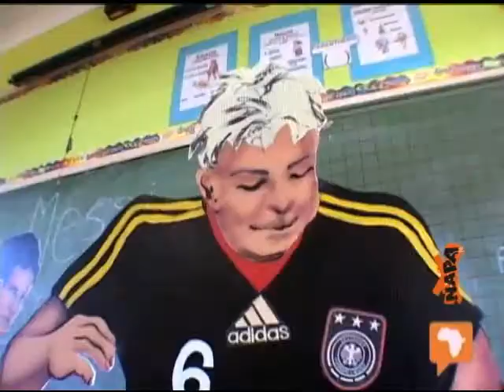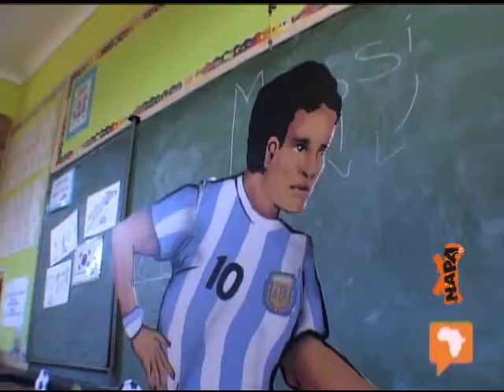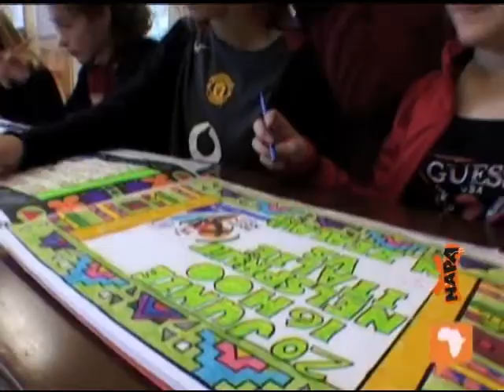Sudáfrica 2010: El Mundial en la escuela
Los colegios y los profesores en Sudáfrica aprovechan el Mundial para enseñar a sus alumnos más sobre los 32 países que participan en el torneo deportivo. Mira esta nota realizada por nuestros colegas africanos.